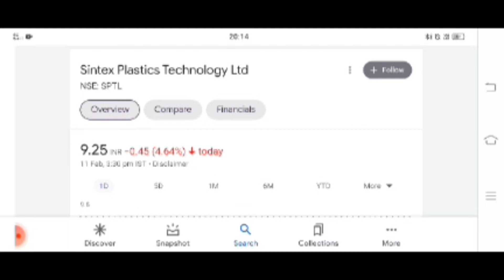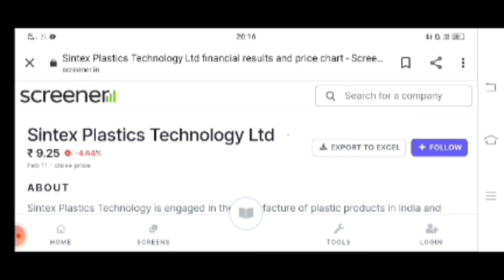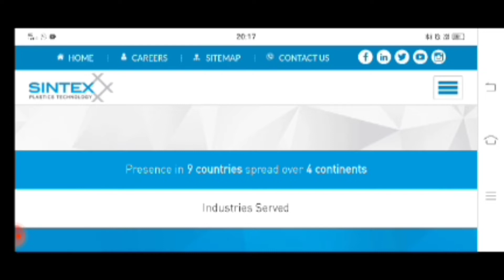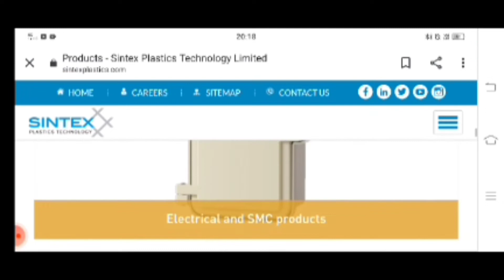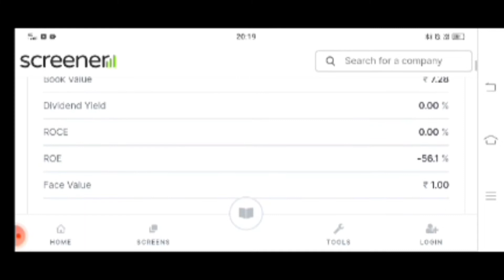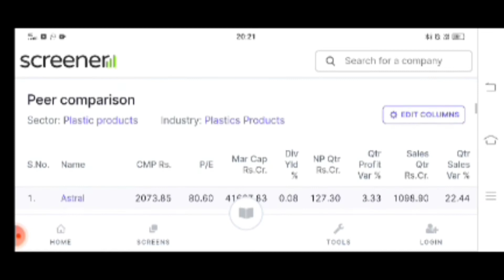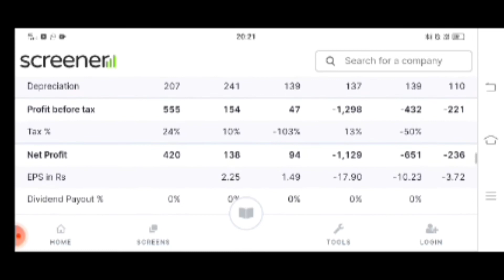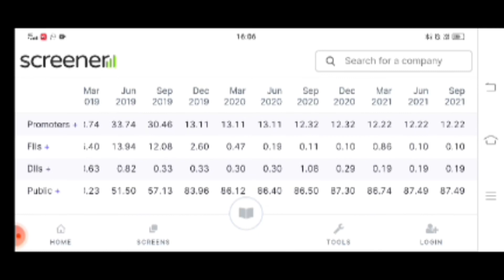Sintex Plastics Technology Ltd | penny Stock | Share Stock Guru | sintex plastic share latest news